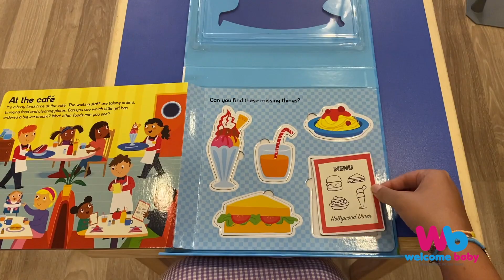Priddy Books Let's Pretend Chef's Kitchen | Welcome Baby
The kitchen is a hot and busy place! The chefs are cutting, stirring and seasoning to create tasty food. Can you see a chef rolling pastry and another chopping carrots? How many spoons can you see?